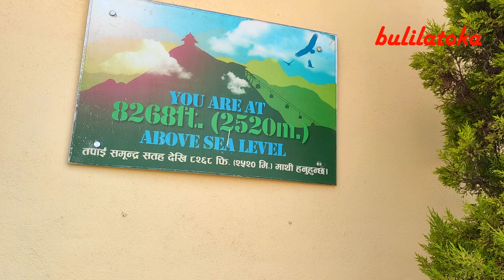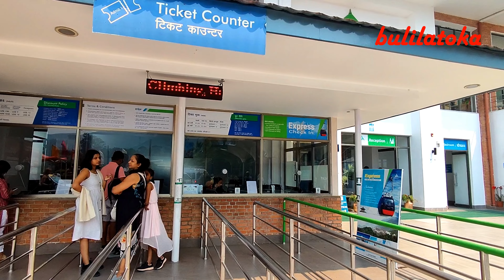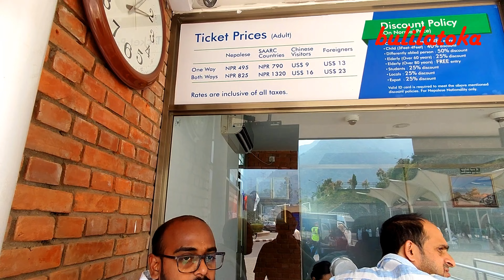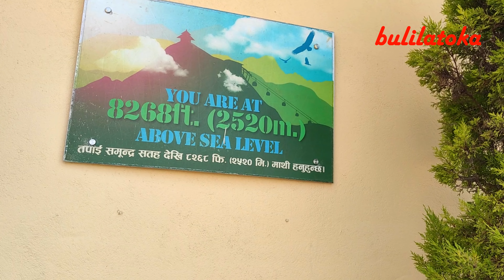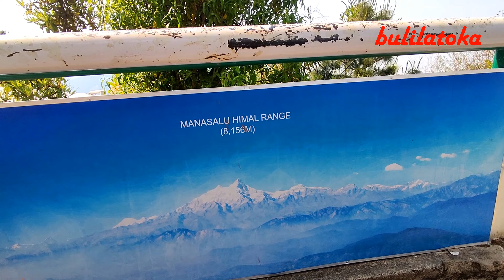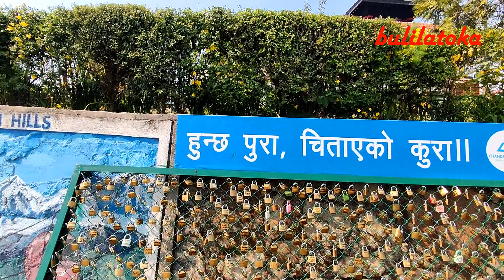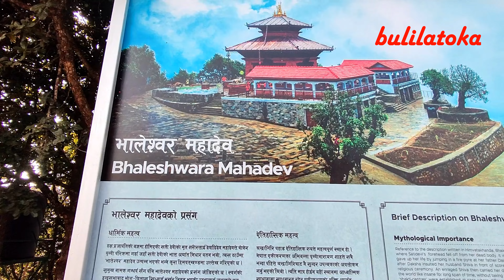ପଶୁପତିନାଥ ମନ୍ଦିର | ଚନ୍ଦ୍ରଗିରି ହିଲ୍ ରେ ଶିବ ମନ୍ଦିର | ଏଠି ଚିକେନ୍ ଆଉ 🍺 ବି ମିଳୁଚି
ପଶୁପତିନାଥ ମନ୍ଦିର | ଚନ୍ଦ୍ରଗିରି ହିଲ୍ ରେ ଶିବ ମନ୍ଦିର ଓ ପାର୍କ | ଏଠି ଚିକେନ୍ ଆଉ  🍺 ବି ମିଳୁଚି

Chandragiri Hill-  lies on the south-west side of Kathmandu Valley which is 2551 metres above sea level. The hill provides panoramic views of Kathmandu Valley and the Himalayan ranges from Annapurna to Everest. Chandragiri Hill has cable car system to reach the temple of Bhaleshwor Mahadev. Chandragiri is where Prithivi Narayan Shah decided to annex the beautiful Nepal valley into his Gorkha Kingdom.